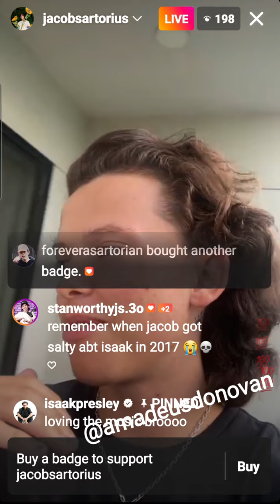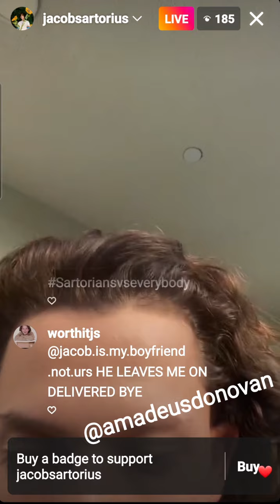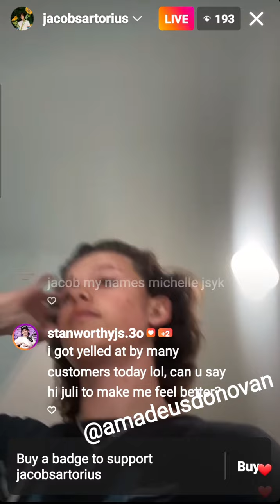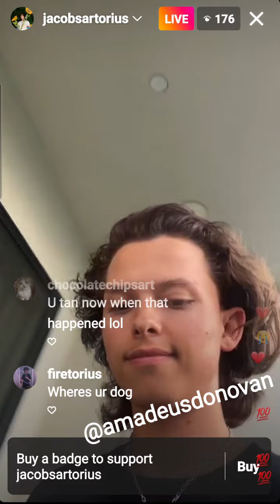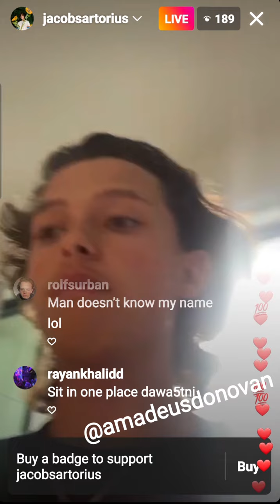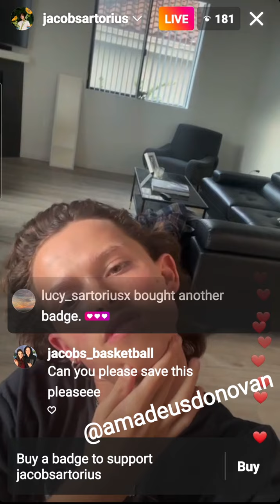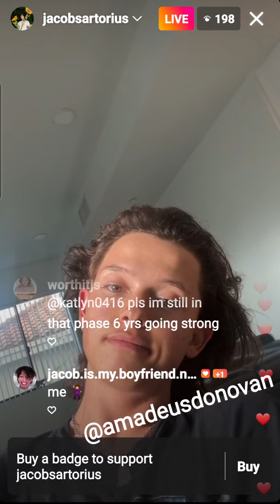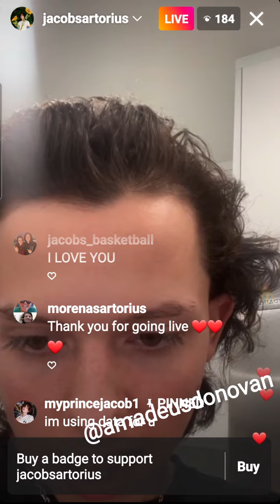Jacob Sartorius talk to his fans live